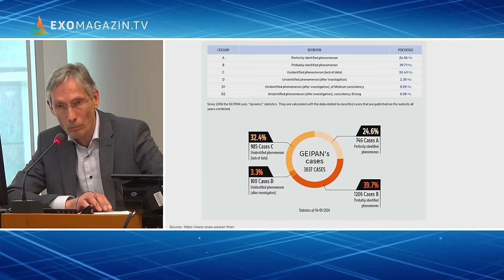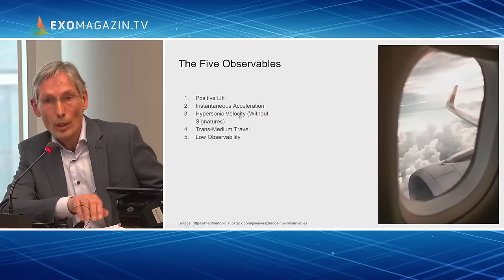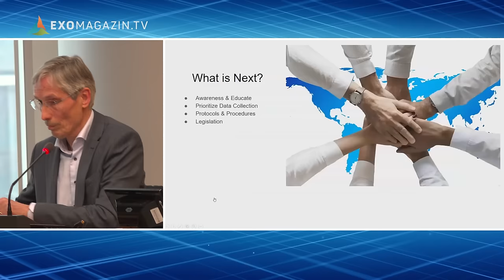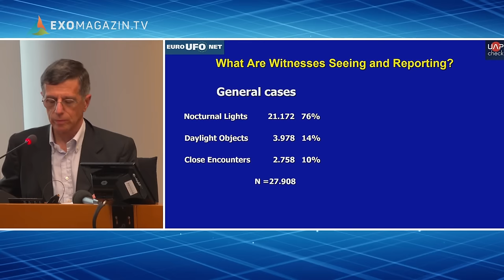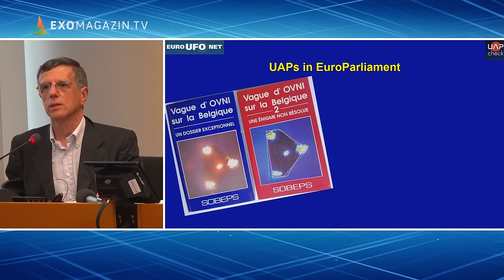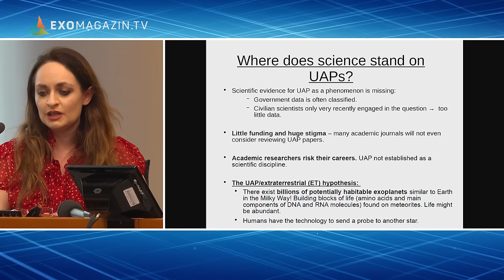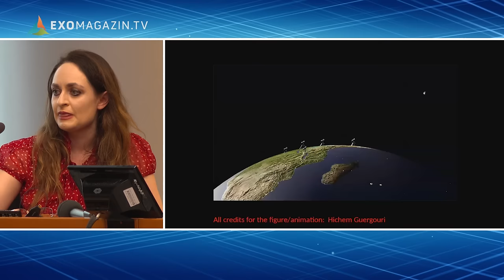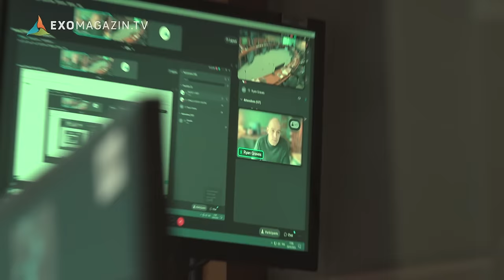UAP Meeting in the European Parliament - Brussels, March 20, 2024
For the first time in 30 years, UAP are back in the EU Parliament. The background to this is the current developments in the United States. After whistleblower David Grusch appeared at the US Congress July 2023 hearing, MEP Francisco Guerreiro submitted a question to the European Commission and wanted to know whether there was also information about UAP in the EU.

The Commission's response revealed that no EU authority is dealing with this issue. However, it is known that several member states, such as Spain, Italy and France, have been conducting UAP research for decades.

"The aim of this event is to open a debate on UAP in the EU Parliament," said Guerreiro. It is about removing the stigma associated with the topic in aviation, the military, journalism and politics.

Small conference room, big topic
The event took place in a relatively small conference room, which was attended by UFO researchers from several countries as well as a number of parliamentarians.

00:00:00 Opening remarks by MEP Francisco Guerreiro
00:04:53 André Jol, UAP Coalition Netherlands
00:17:30 Edoardo Russo, EUFONet, UAP Check
00:32:01 Dr. Beatriz Villarroel, Nordic Institute for Theoretical Physics, Stockholm University
00:45:15 Christiaan van Heijst, Civilian Airline Pilot, Netherlands
00:56:49 Ryan Graves, Ex U.S. Navy Pilot, safeaerospace.org
01:08:33 Beginning of Q&A Session
01:09:02 Question by Jean-Marc Wattecamps, cobeps.org
01:09:59 Answer by Dr. Beatriz Villarroel
01:11:08 Question by Frederick Delaere, ufomeldpunt.be
01:11:55 Answer by Francisco Guerreiro
01:13:39 Question by Lee Dines, European Advisor, explorescu.org
01:14:22 Answer by Christaan van Heijst
01:15:33 Question from the online live stream audience
01:16:05 Answer by Ryan Graves
01:17:25:17 Questions from the online live stream audience, answered by Francisco Guerreiro
01:19:13 Answer by Ryan Graves
01:19:59 Question by Dr. Danny Ammon, GEP e.V. - ufo-forschung.de
01:21:49 Answer by Francisco Guerreiro
01:22:03 Answer by Christiaan van Heijist
01:22:36 Remark by Francisco Guerreiro
01:23:12 Question by Robert Fleischer, Journalist, exomagazin.tv
01:23:57 Answer by Francisco Guerreiro
01:25:32 Question by Dr. Peter Skafish, Sol Foundation, thesolfoundation.org
01:26:20 Answer by Francisco Guerreiro
01:27:50 Remark by José Penedo del Rio, Chief Political Affairs of EU Agency for Aviation Safety EASA
01:29:11 Question by Christiaan van Heijst
01:29:20 Answer by José Penedo del Rio
01:29:46 Remark by Christiaan van Heijst
01:30:44 Remark by Francisco Guerreiro
01:31:36 Question by Michael Vaillant, Consultant, geipan.fr
01:32:58 Answer by Francisco Guerreiro
01:34:17 Remark by Edoardo Russo
01:36:28 Remark by André Jol
01:38:10 Remark by Christiaan van Heijst
01:38:50 Remark by Ryan Graves
01:40:56 Questions from the online audience, answered by Francisco Guerreiro
01:41:34 Answer by Christiaan van Heijst
01:43:06 Answer by Edoardo Russo
01:44:59 Remark by Jean-Marc Wattecamps
01:46:03 Closing remarks by Francisco Guerreiro

►►OR BY BANK TRANSFER:
Robert Fleischer
IBAN: DE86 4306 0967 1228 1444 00
BIC: GENODEM1GLS

NEW: The EXOPODCAST!